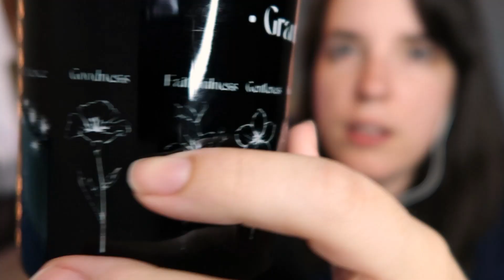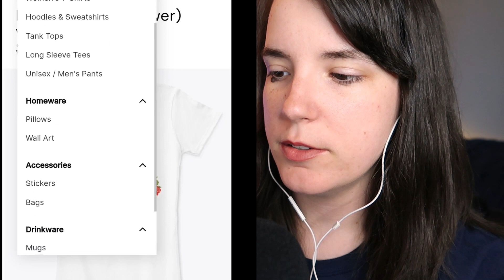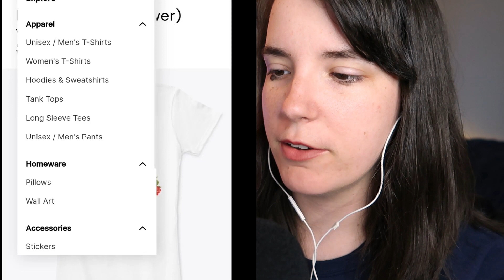EXCITING (soft spoken) ANNOUNCEMENT! 🎉🎉🎉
Hello Beloved! It is a way you can help support the channel, but I am also really inspired by other Catholic creators who are designing amazing items to help us grow stronger in our Catholic faith! So this store has truly been a passion project. The theme of my store is "Prayers" so everything is geared towards helping you pray! I'll be showcasing some items in this video, but there's a lot more to see in the store! And I have more designs in the works as well. Link is below! Have a blessed day, Beloved, and I'll see you in tomorrow's video. :)

Timestamps:
Intro 0:00
Fruits of the Spirit Mug 3:40
Stickers (Grant Us Peace and Divine Mercy) 5:00
Sacred Heart of Jesus Apparel 6:49
Auspice Maria Apparel 9:06
Online Store 9:59
Outro 11:42